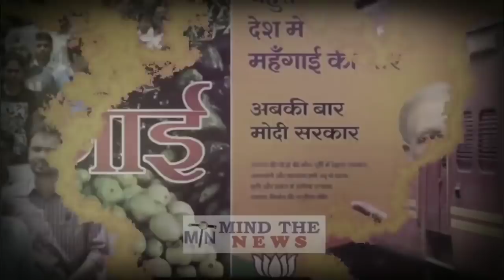2019 Loksabha Elections: BJP और Modi सरकार की पोल खोलते 100 वीडियो । Part 12 of 100.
2019 Loksabha Elections: BJP और Modi सरकार की पोल खोलते 100 वीडियो । Part 12 of 100.

-~-~~-~~~-~~-~- BJPLatestNewsinHindi.